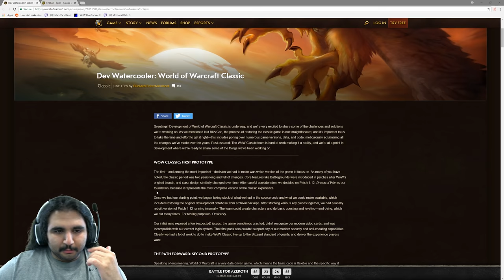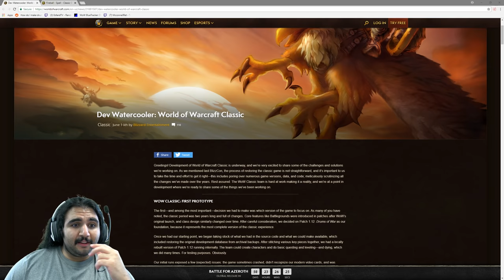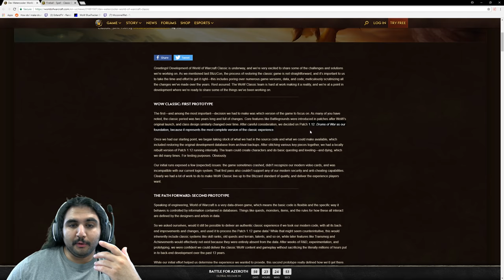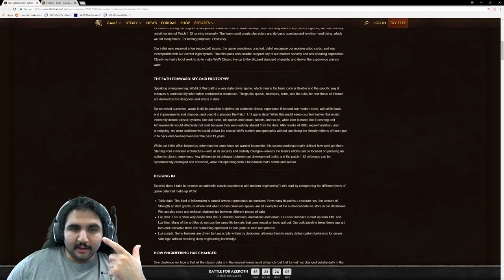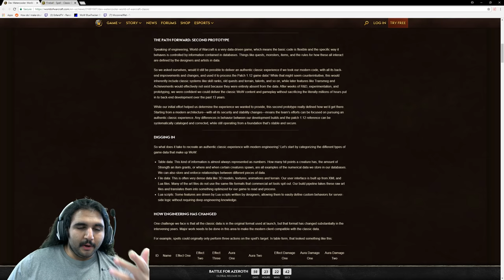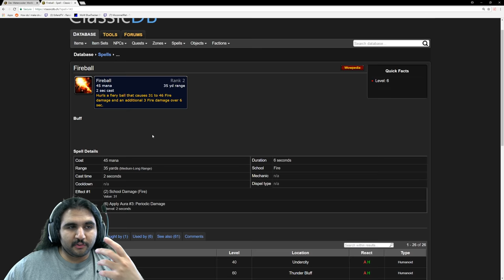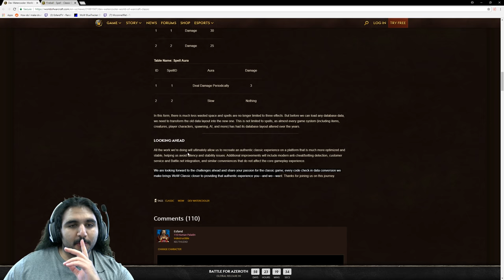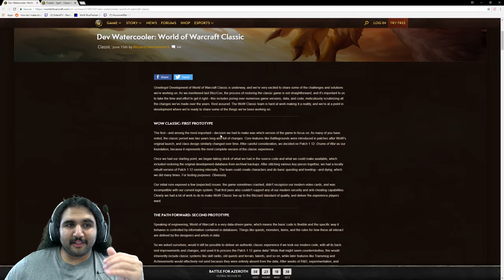Blizzard WoW Classic Dev Update - NO CHANGES CONFIRMED???